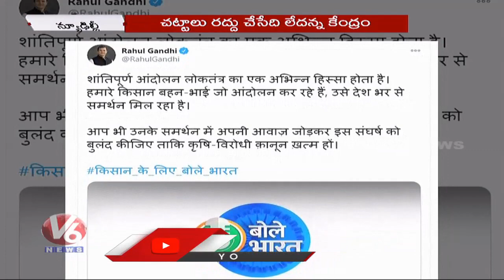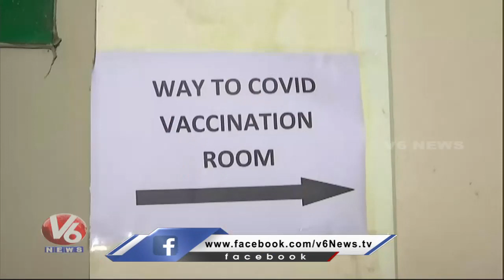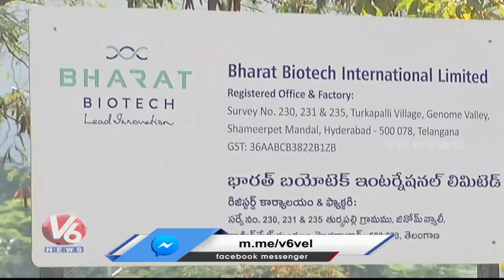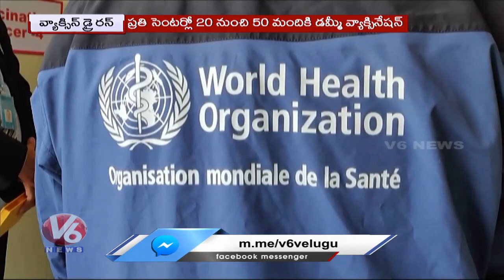Farmers 8th Round | 2nd Phase Dry Run | 82 New UK Strains In India | TRS Vs BJP | V6 News Of The Day